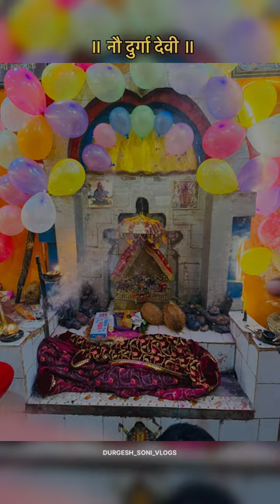Chunri Yatra | Kali Maa | Navratri 2024 | Vijaynath Dham | Barhi Madhya Pradesh | Durgesh Soni Vlogs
Group - Jai Mata Di